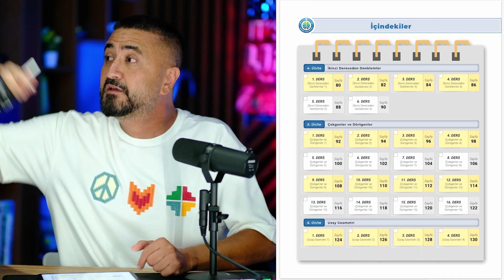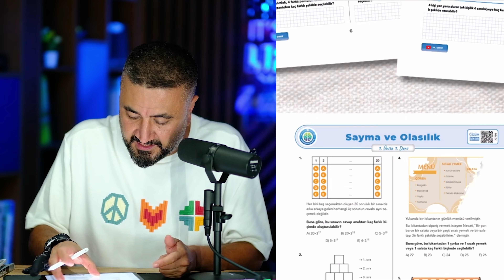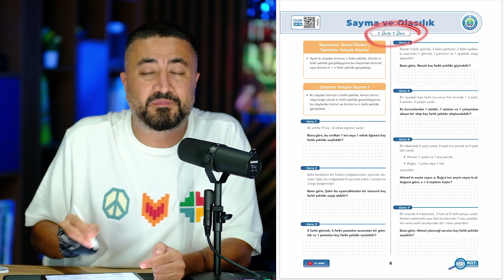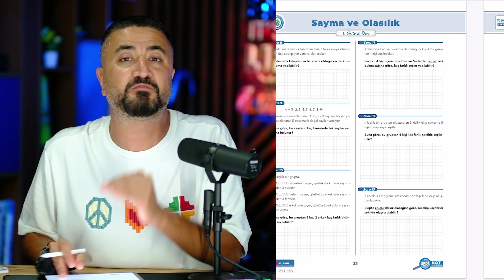10 SINIF BAŞLIYORUZ! Matematikte Hangi Konular Var!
10.SINIF MATBOOK Matematik Kitabına Ulaşmak İçin (Güncel)

10.Sınıflarla ilgili tüm duyuru ve detaylara en hızlı şekilde ulaşmak için

▶️Ben daha öncesinde videolara başlamak istiyorum dersen de ister Mehmet Hocadan ister Sercan hocadan dinleyebilirsin